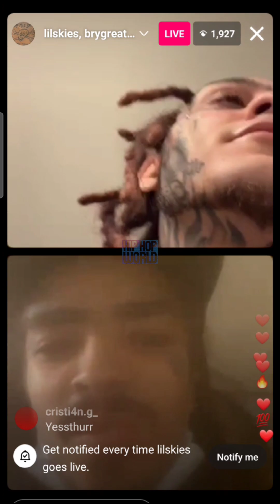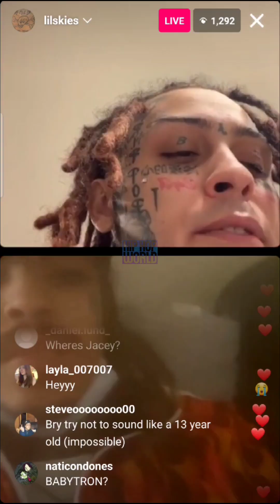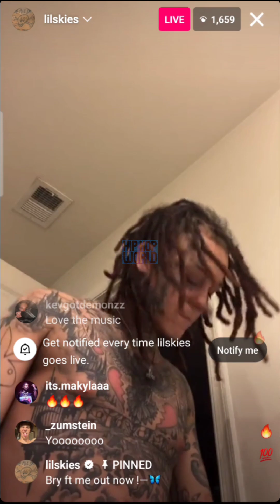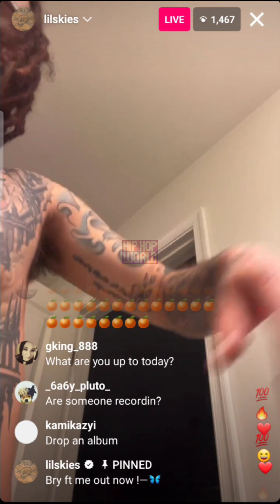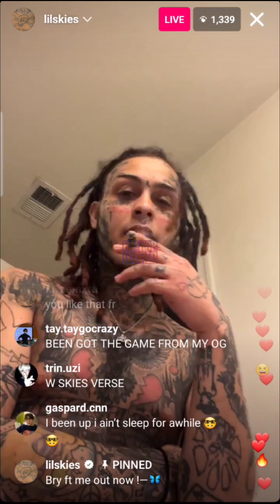lil skies went live with brygreatah